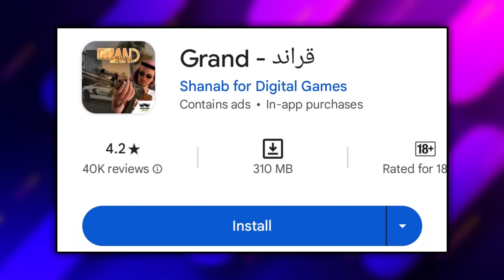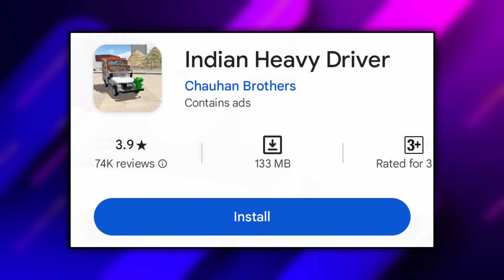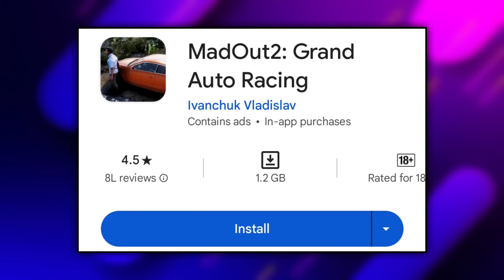Top 10 Best Open World Games For Android 2024 | GTA V Like Games For Mobile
Top 10 Best Open World Games For Android 2024 | GTA V Like Games For Android

new open world games for android
open world games
open world games like gta 5 for Mobile
open world games under 200 mb
Gta 5 like games for android